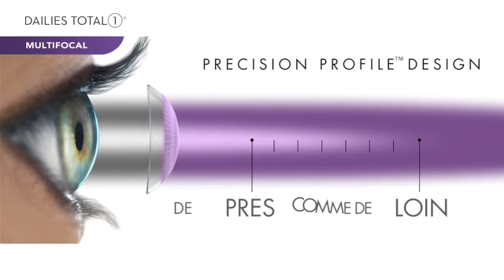Dailies Total 1 Multifocal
Les Dailies Total 1 Multifocal sont les innovantes lentilles de contact en silicone hydrogel de Alcon, tout particulièrement indiquées pour la correction de la presbytie.

Ses lentilles jetables pratiques sont fabriquées avec une technologie révolutionnaire qui les rend extrêmement confortables: vous ne vous rendrez pas compte que vous les portez! Ce sont les lentilles multifocales ayant le pourcentage d'hydrophilie le plus élevé du marché, pour une confort incomparable et une lubrification constante pendant toute la journée.